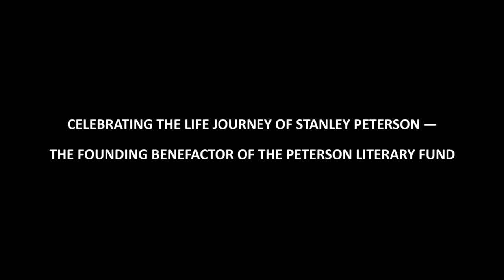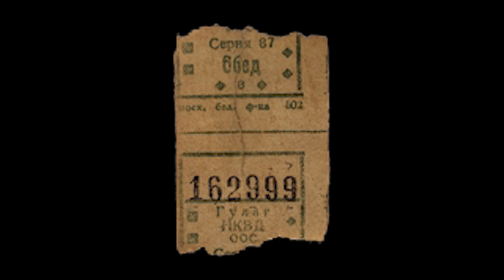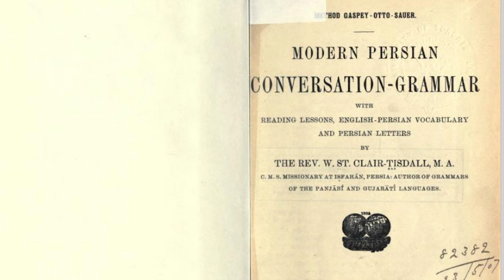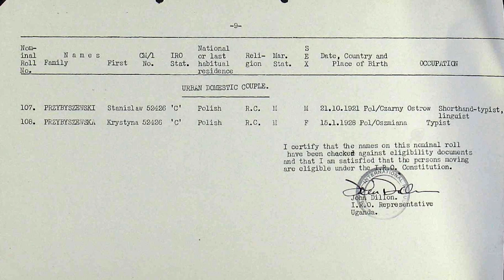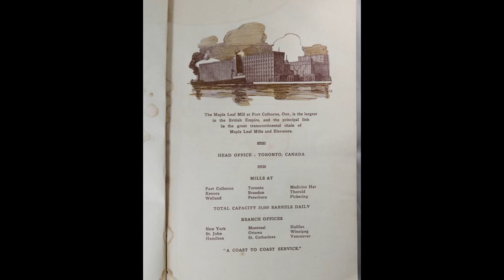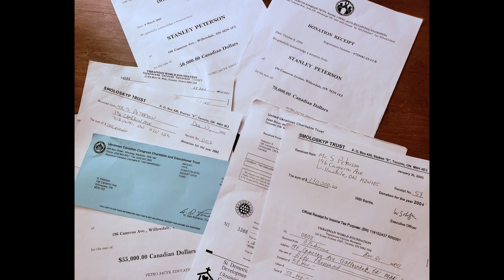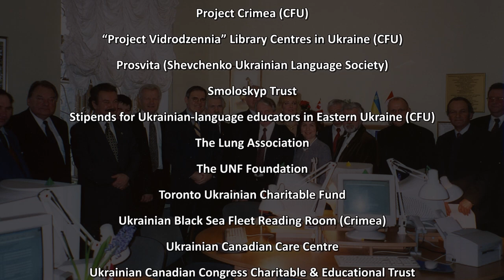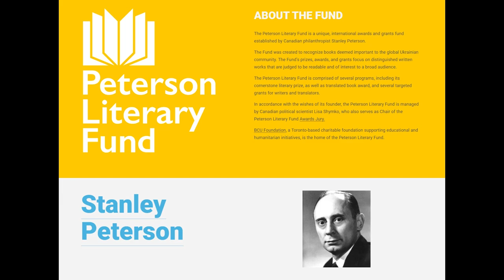"The Life Journey of Stanley Peterson" - About the founding benefactor of the Peterson Literary Fund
This video is about the amazing life of the late Stanley Peterson, the founding benefactor of the Peterson Literary Fund, an international literary fund established in Toronto, Canada, under the auspices of BCU Foundation. Peterson was a Ukrainian-Canadian philanthropist, whose life story embodied the harrowing experiences of many East European émigrés who escaped persecution and war, finding refuge and freedom in Canada.

“My dream is to create a Canadian literary fund with Ukrainian roots and a global reach.”
Stanley Peterson